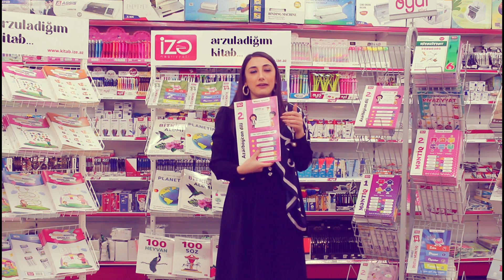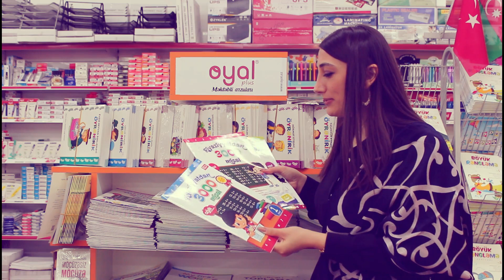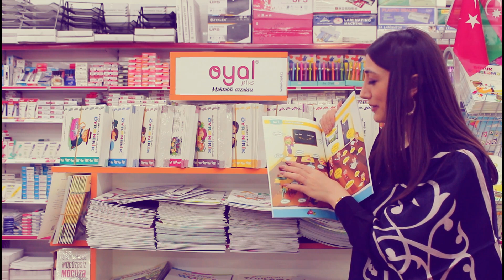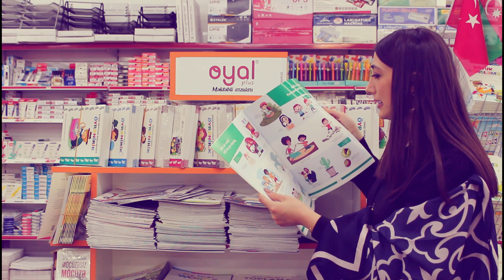İnci şirkətlər qrupunda qısa gəzinti